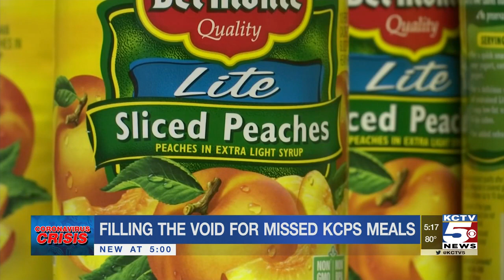Teachers, staff from University Academy fill the void for missed KCPS meals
With the Kansas City Public Schools announcing the suspension of their daily meal distribution to students because of public health concerns, some in the community will be searching for alternative options.